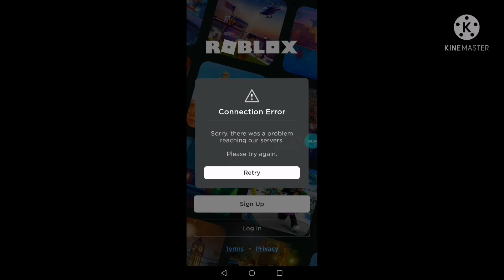Roblox is Down Again or That's a Internet.... (22 March)